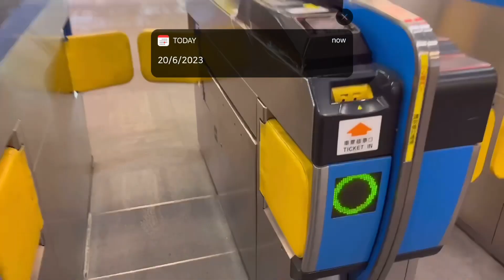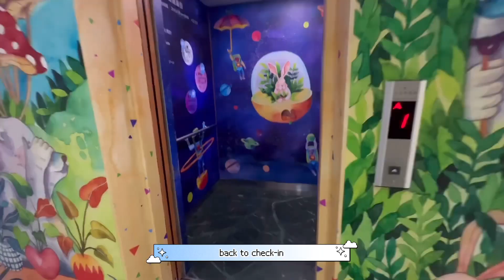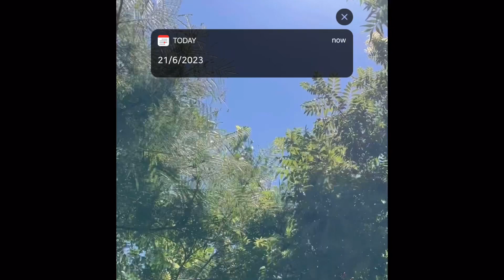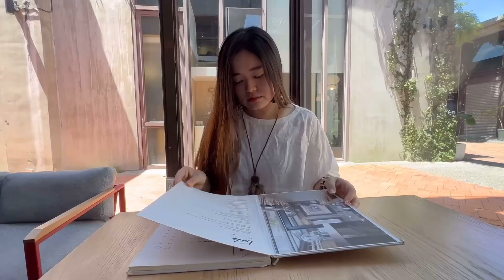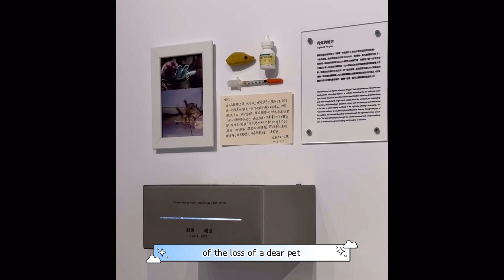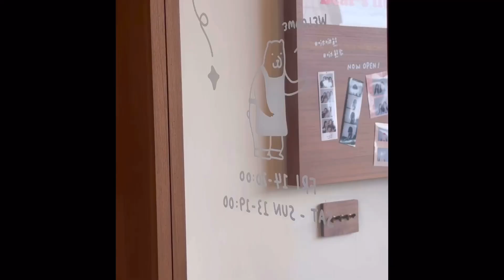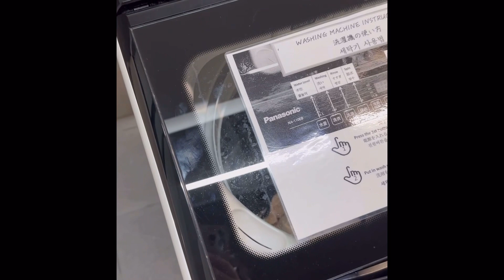KEIKO VLOG: keikointaiwan part II: Kaohsiung